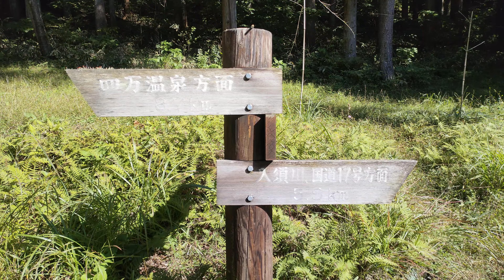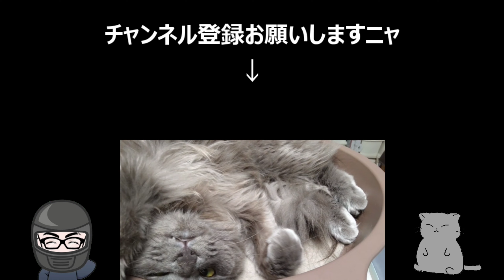【秋鹿大影林道】関東屈指ロングダート群馬県の「秋鹿大影林道(秋鹿林道)」＋万沢林道をADV150にて走破！【秋鹿大影林道のダート】をノーカット収録、路面の状態見て、走れそうなら君もGOGO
関東屈指のロングダートと云われる群馬県みなかみ町～四万温泉を繋ぐ全長約13キロの「秋鹿林道大影林道(秋鹿林道)」と、四万温泉から野反湖近くまで続く全長約21キロの「万沢林道」
「秋鹿林道大影林道(秋鹿林道)」は全長全てがオフロード(ダート)となっていて、道が荒い区間はみかなみ町側となっている
この動画は、ビビリのおでかけポコが、ADV150にて、「秋鹿林道大影林道(秋鹿林道)」をみなかみ町側からゆっくりと走行し、四万温泉まで完走した記録となっています
道路状態を残したい為にノーカーットとなっているので、今後走りに行く人は路面状態などを参考にしてください
僕は怖がりだから、ゆっくり走って約1時間だったから、ダートの経験者ならもっともっと早い時間で完走できると思います
ADV150ブログにもツーリングやカスタム情報あり